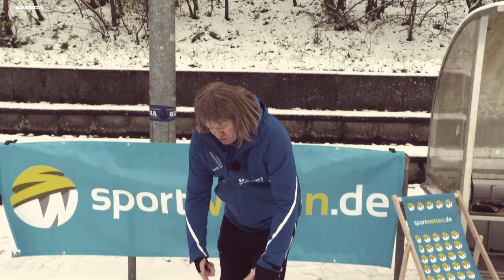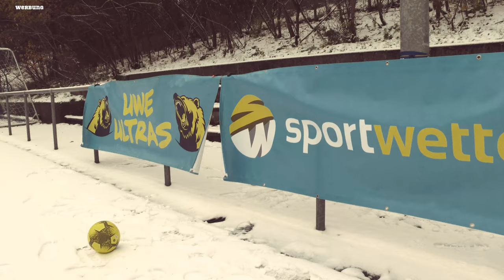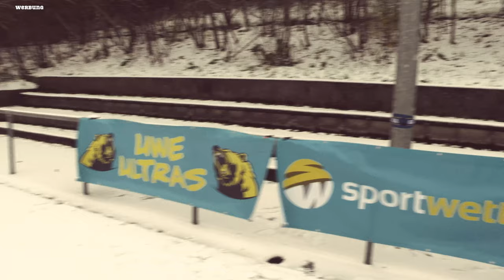Kreisliga Klaus & der UEFA Bingo Abend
Es wartet ein eisiges Fußball-Wochenende auf uns: Bei Darmstadt 98 will der Kreisliga Klaus gegen Köln seinem Namen alle Ehre machen.

Bayer 04 Leverkusen hat es in der Euro League mit schwedischen IT-Spezialisten zu tun.

Und am Samstag veranstaltet dann die UEFA in der Elbphilharmonie noch nen Bingo Abend für die Euro 2024.

Warum Thomas Müller jetzt Bodybuilder wird und was ich für heilige Worte an Thomas Tuchel richte, dat erfahrter in der neuen Folge.